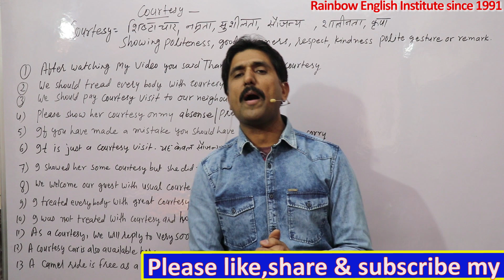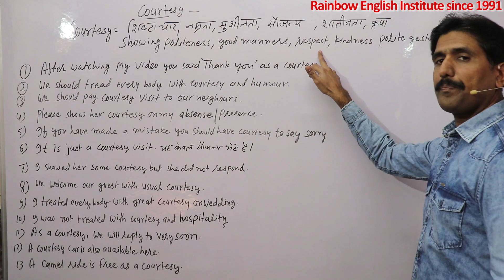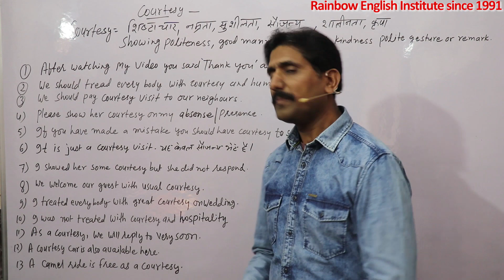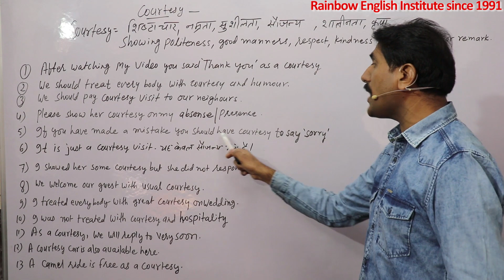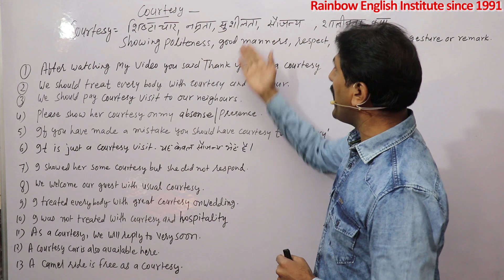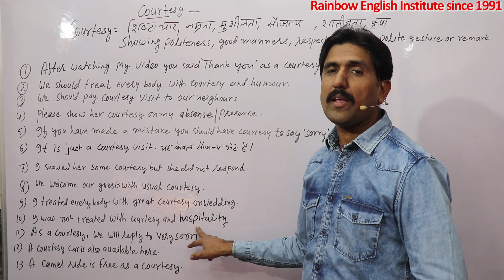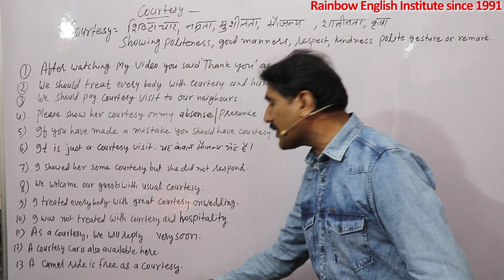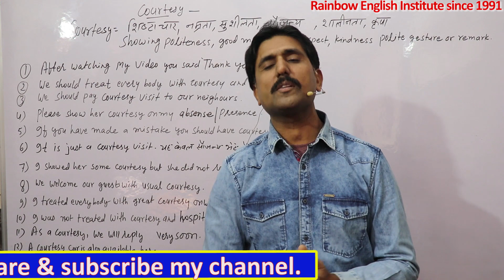Use of courtesy सुशीलता,नम्रता,सौजन्य, spoken etiquette के लिए उपयोगी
In this important video you will learn the use of   Use of courtesy  सुशीलता,नम्रता,सौजन्य,शालीनता,कृपा बातचीत के लिए उपयोगी   with many Hindi and English examples please watch the video till end,Hello friends,I Deepak Chauhan from Rainbow English Institute since 1991.welcomes you in this video friends please support us by liking,sharing and subscribing our channel, so that we may be motivated to make new and knowledgeable videos,Thanks a lot for being the part of my channel,your feedback and suggestions are welcome.Please do write on comment box to improve or update.